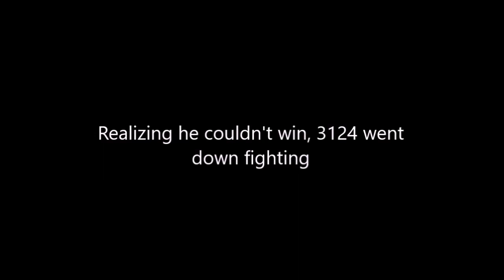The mohawk that wouldn't quit 2023 part 6(finale)